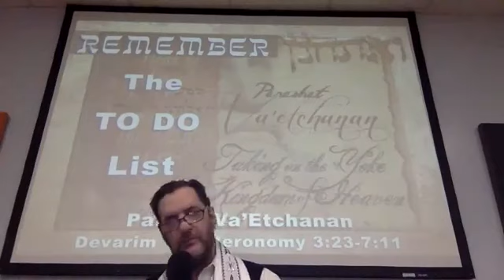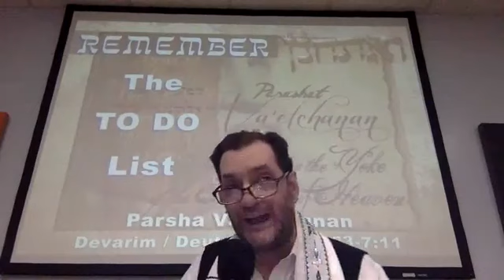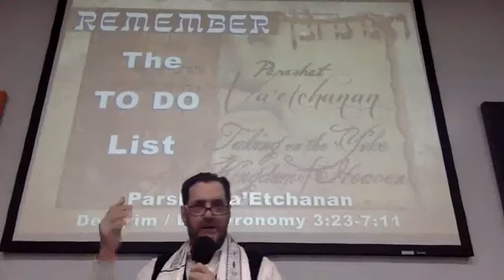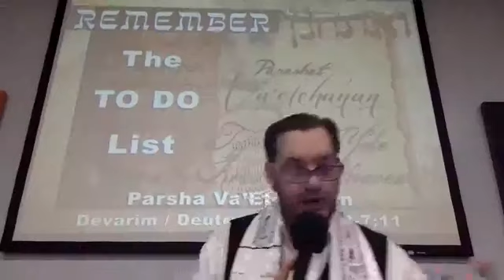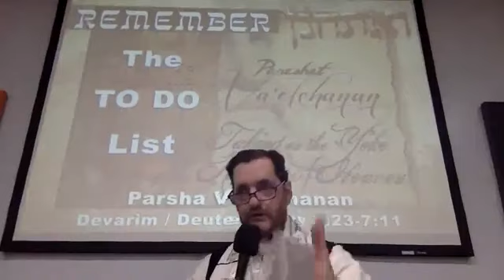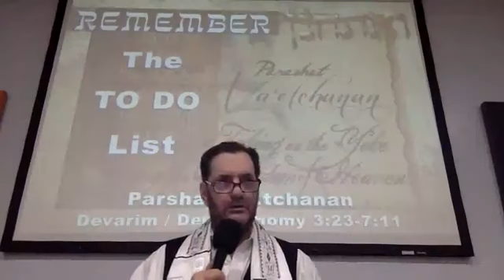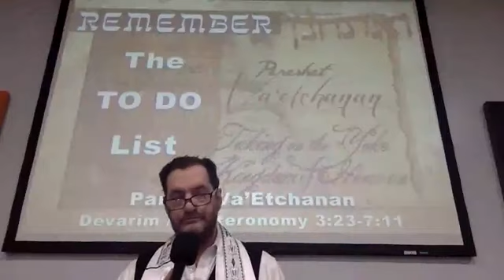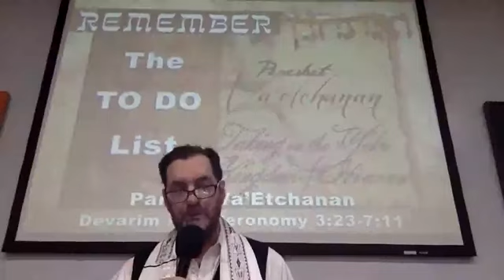Remember God's TO DO List 8-1-20 P. Va'etchanan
SERMON: "REMEMBER - GOD'S TO DO LIST" from Parsha Va'Etchanan (Deut.3:23-7:11) by Rabbi Ben of Kehilath HaDerekh Messianic Synagogue - The Way Shul. Tithes and Offerings may be sent via the Donate button on our

[NOTICE: Although the sermons are now recorded at the shul, The shul remains CLOSED at this time. All services are still via conference call and the sermon portion via FB Live video.]